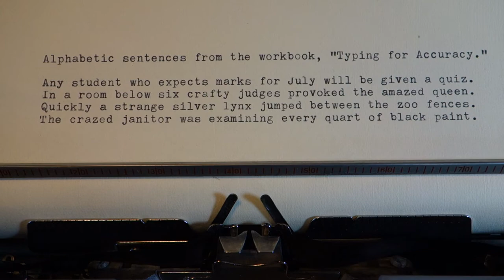Brother Wizard Automatic 1972 - typewriter at work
This design is the second version of the JP-1 typewriter from Brother Industries of Nagoya, Japan -- featuring the two red keys, a simple tabulator and the repeat spacer. This 1972 machine produces elite type, and places a beautiful impression on the page.